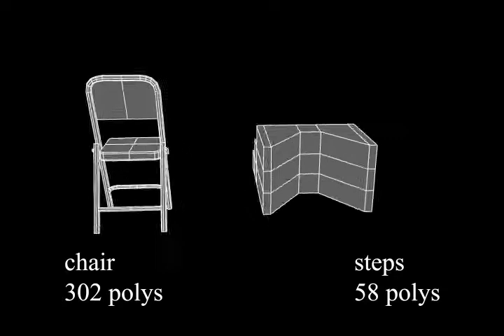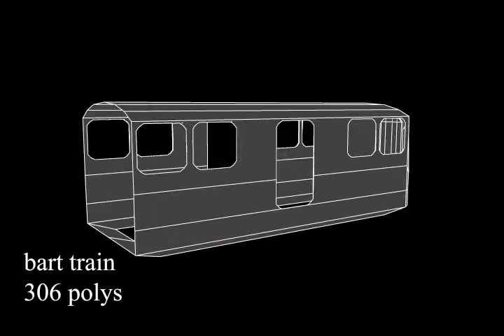Fernando Escobar's Demo Reel